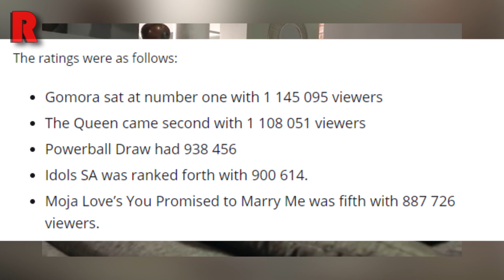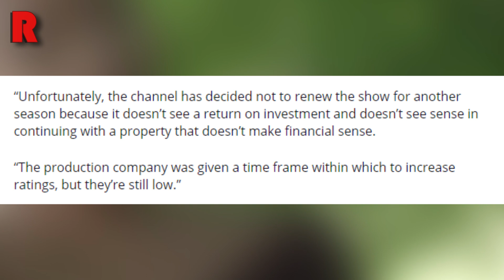Isibaya Gets Canned By Mzansi Magic